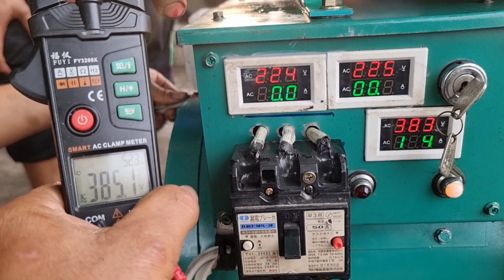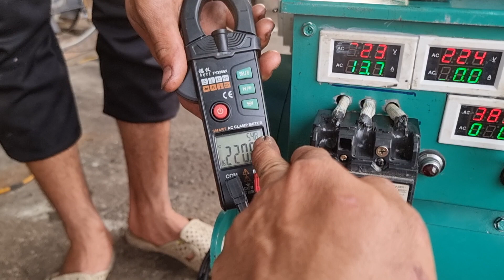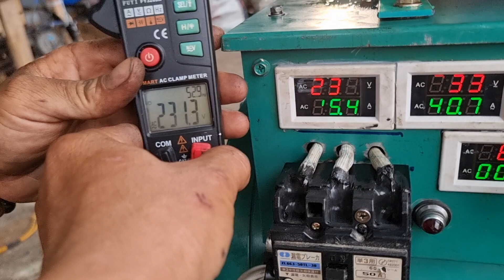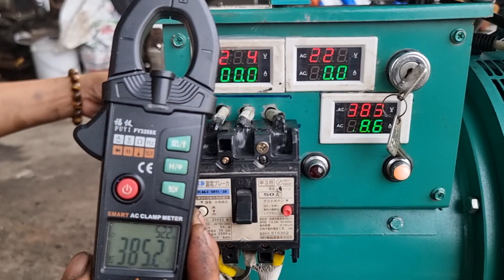Kubota D 1703..củ phát 25kva..3p 380v..cho công xuất 54 ampe..nhẹ nhàng.. 08.888.45678..0907477444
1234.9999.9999.Sacombank. 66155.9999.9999.Agribank.. 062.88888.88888..bản việt. chu tài khoản lê tấn tài.